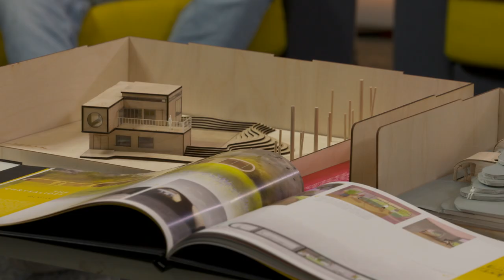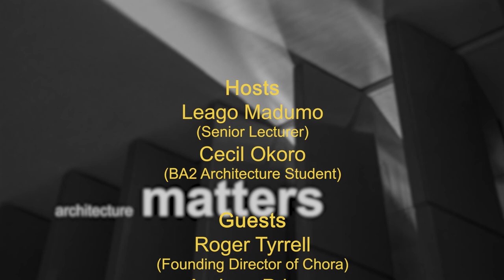Architecture Matters 01: An Architecture of Hope, the role of Architecture as breathing space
Presented by Leago Madumo (Senior Lecturer) and Cecil Okoro (BA2 Architecture student) Architecture matters brings together guests, students and staff in conversation on design (architecture & interior architecture)  topics which matter...
Filmed by Television Production students at the University of Portsmouth.
This weeks guests are Roger Tyrrell - Founding director of Chora, and Andrew Prizzy and Joseph  Allan (BA3 Architecture Students).
Rene A Ballesteros - Props and support
Deena Mughal - Props and support
Sean michael - Photography
Special thanks to Gilly & the team at Maggie's Southampton
Acknowledgement to all students who participated in maggies 2021/22